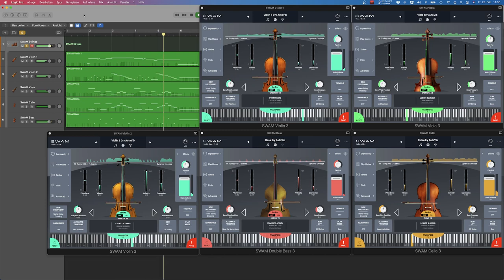SWAM Solo Strings 3 - Short Idea for String Quintet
Quick Test of SWAM Solo Strings 3 Bundle.